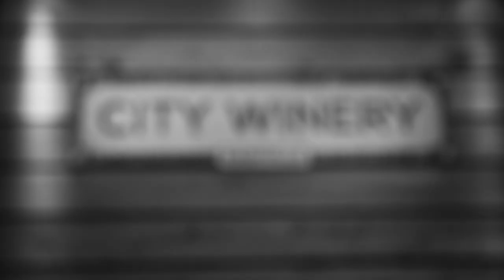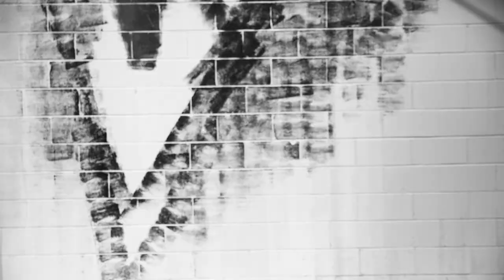Great Big Sea **Official Music Video** Danny Burns with Tim O'Brien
Danny Burn's official music video for Great Big Sea featuring Tim O'Brien.
Off of the album North Country on Bonfire Recording Co.